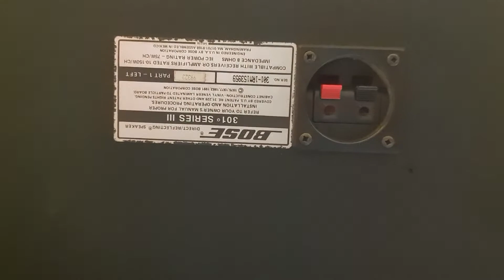Loa Bose 301/3 & Bose 4.2 Seri 2 đen vàng em có đủ cả phụ vụ các bác .(0911886266)